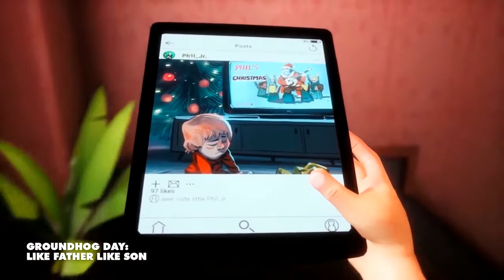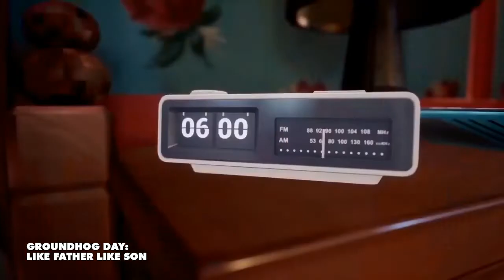Critique - Groundhog Day: Like Father, Like Son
JF critique le jeu Groundhog Day: Like Father, Like Son, lors de l'enregistrement de l'épisode #161